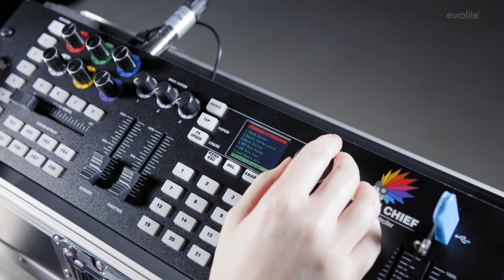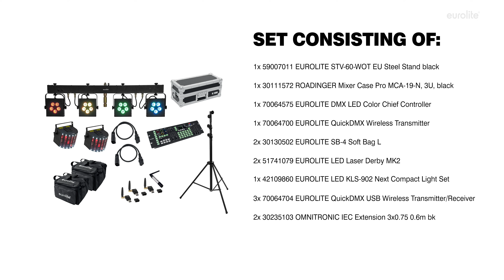EUROLITE Set LED KLS-902 + Laser Derby Mobile Bundle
Art.-nr.: 20000911

Set consisting of:
1x 42109860 EUROLITE LED KLS-902 Next Compact Light Set
1x 59007011 EUROLITE STV-60-WOT EU Steel Stand black

1x 30111572 ROADINGER Mixer Case Pro MCA-19-N, 3U, black
1x 70064575 EUROLITE DMX LED Color Chief Controller
1x 70064700 EUROLITE QuickDMX Wireless Transmitter

2x 30130502 EUROLITE SB-4 Soft Bag L

2x 51741079 EUROLITE LED Laser Derby MK2
3x 70064704 EUROLITE QuickDMX USB Wireless Transmitter/Receiver
2x 30235103 OMNITRONIC IEC Extension 3x0.75 0.6m bk